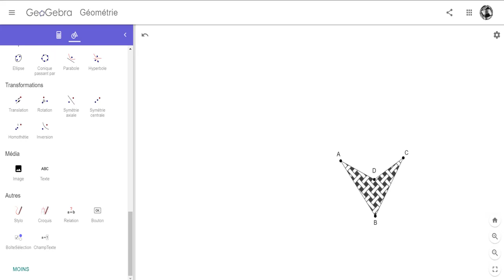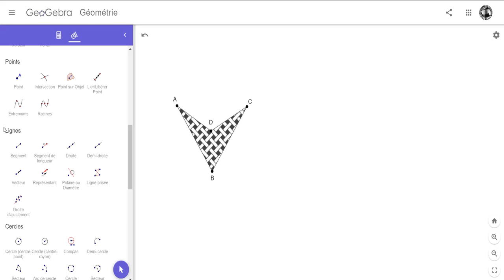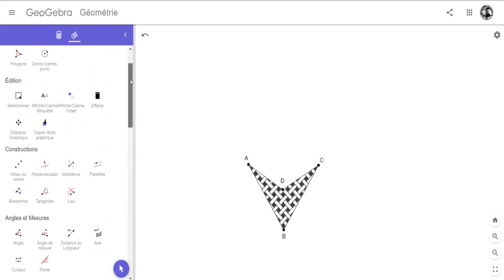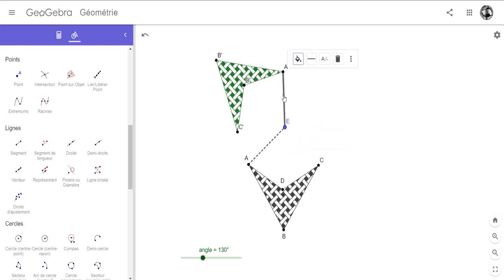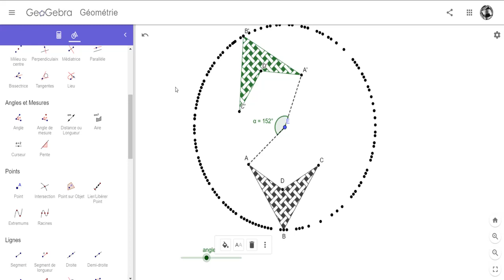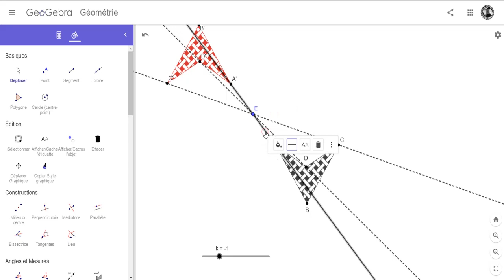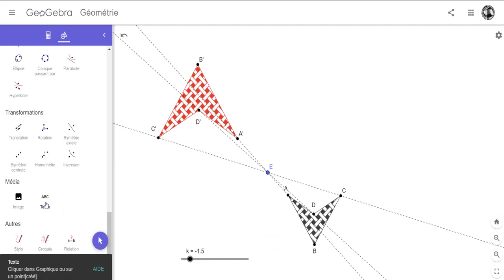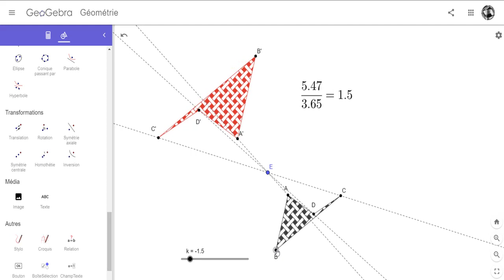Autoformation GeoGebra geometrie 3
Création d'images, de figures avec les outils de transformation, soit la réflexion, la translation, la rotation et l'homothétie.